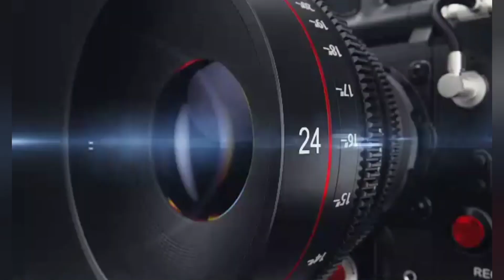Yoelvis Gomez 🇨🇺 Dice Que Volverá Mas Fuerte Y Le Hecha La Culpa Al Árbitro 🤷‍♂️